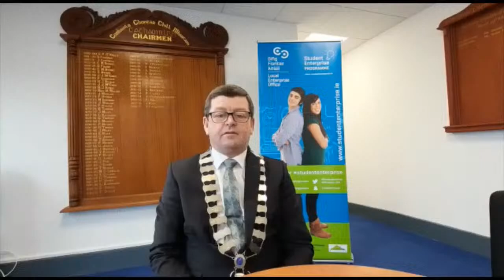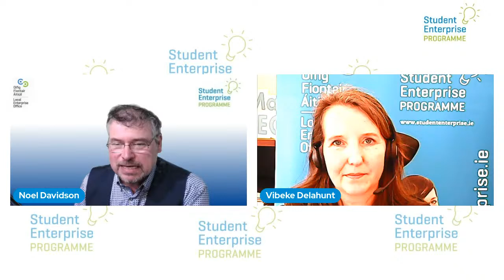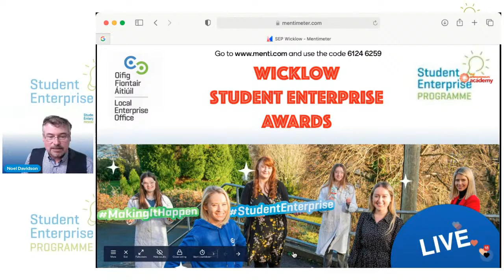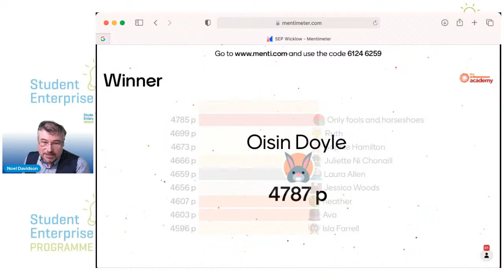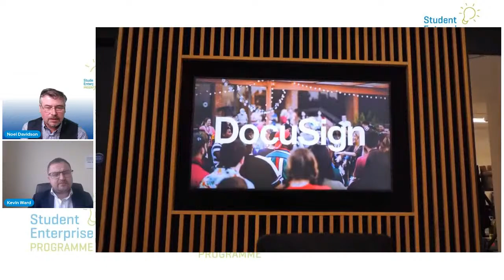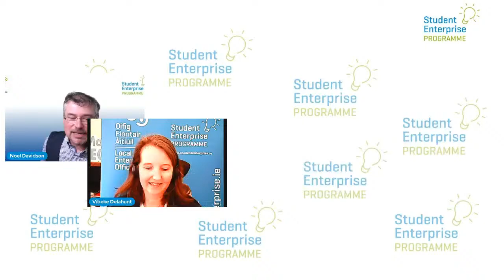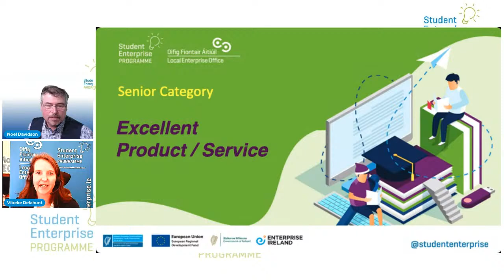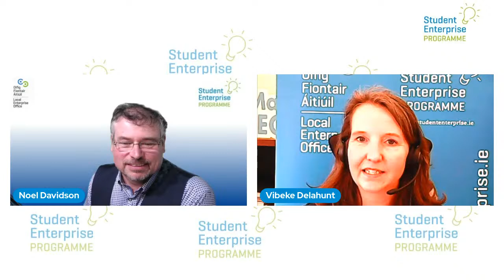County Wicklow - Student Enterprise Programme - County Finals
The LIVE Student Enterprise Programme County Final.
Tune in LIVE to find out who will represent Wicklow at the National Finals in May 2021